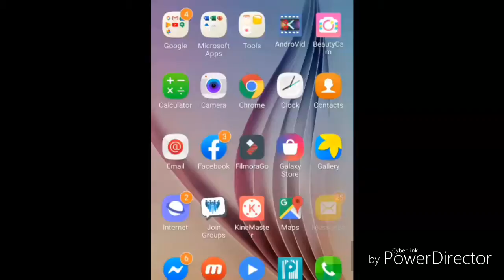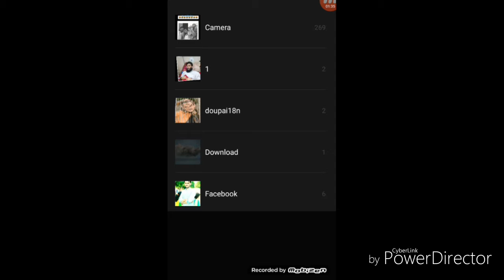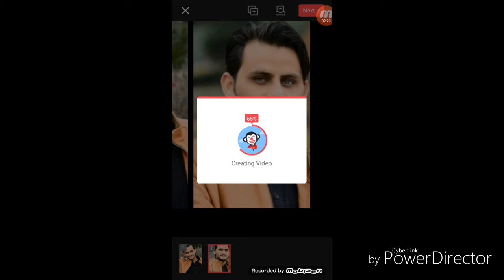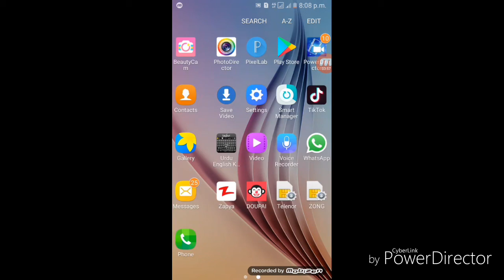TikTok New Trend Video| 2 Face TikTok Viral Video|How to make 2 Face tiktok video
Hi
Khan
TikTok New Trend Video| 2 Face TikTok Viral Video|How to make 2 Face tiktok vidoeo
For you just.
2 Face Tiktok new Trend
Most popular TikTok videos in 2019
TikToka Photo Magic Trend
TikTok Viral video 2019
TikTok viral video
TikTok best video
TikTok New Viral video Tutorial
How to Make TikTok I'm happy but not from inside video
2 face video editing tutorial
How to make 2 face tiktok video
How to create 2 face tiktok video
How to make 2 face photo magical videos
VFX video
Hindi And Urdu
VFX editing tutorial
Tiktok sad video editing tutorial
TikTok New Trend
TikTok new trend sky change video editing tutorial
How to edit tiktok videos
TikTok videos
TikTok editing
TikTok editing App
Tiktok viral video
TikTok editing on Android
I am happy and sad from inside video editing tutorial
Tiktok editing best tricks
How to make slow motion video on tiktok
Tiktok editing videos
Tiktok par slow video kaise banaye
Tiktok par 2 face video kaise banaye
Tiktok par sky change video kaise banaye
Tiktok 3d letter throwing tutorial
Tiktok 3d letter slow motion tutorial
Tiktok par 3d letter wali video kaise banaye
3d letter throw wala video kaise banaye
Tiktok editing tamil
Tiktok editing tutorial hindi
Tiktok editing tutorial urdu
Tiktok video kaise karen
Tiktok slow motion editing kaise karen
Tiktok slow motion editing tutorial
Tiktok slow motion app
Tiktok slow motion walk
Tiktok slow motion video
Tiktok new viral videos Ch.zularnian.jannat mirza.Areek haq.Mr.Fasu
Tiktok trending videos
Tiktok video kaise banaye.
Tiktok App
Top TikTokar in World
Top tiktok videos
Poor tiktokar
How to login tiktok
How to grow tiktok
How to grow tiktok videos
How to make best  tiktok videos
Pakistani tiktokar
Indian tiktokar
Pakistani tiktokr vs indian tiktokar
Pakistani female tiktokar vs indian female tiktokar

Queries solve .
TikTok new magic photo Transition video tutorial
TikTok new Trend Fake smile effect wali video kaise banaye
TikTok new viral trend tutorial
2face tiktok new trend
2face wali video

Dosto ap mare video ko dehkye agr achi lagi to like or share kare or video ke bare ma muje comment zror kijye
Mzeed achi video dehkne klaye channel per click kare